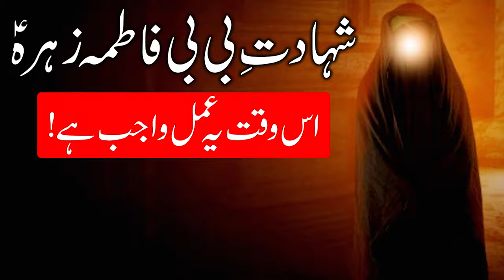Bibi Fatima Zahra as Shahadat | Mehrban Ali | Fatimah Bint Muhammad | Mehrban Foundation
Mehngai aur Ghurbat Ki Waja Se Hamare Mustahiq Log bohat Pareshan Hain Tabhi Ham Mustahiq Gaon Dehat Me Rashan Taqseem Kar rahe hin take Hamare Mustahiq log Bhi Apne Bachoon k Sath es mehgai k dor me Pet Bhar K Khana Kha Sakain.
Me Ap Se Arz Karonga K Es Neak Kam Me Hamari Madad Farmain Take Ham Ziyada Se Ziyada mustahiq Logon me Ration Taqseem Kar Sakin Allah Apko Salamat Rakhe Ameen.